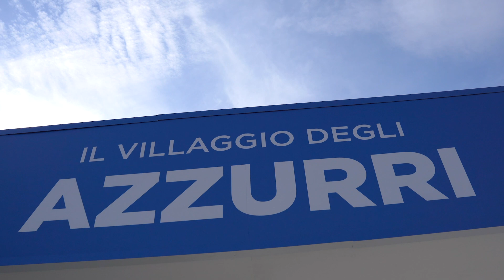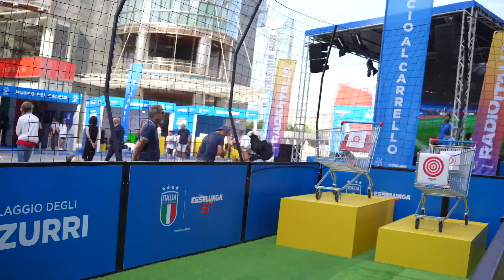Perchè NON ho mai parlato di CALCIO?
Come sapete non mi sono mai interessato al calcio ma ho deciso di cambiare questo punto di vista. Grazie a LisaOffside imparo tutto sul gioco più amato dagli italiani al Villaggio Azzurri di Esselunga!